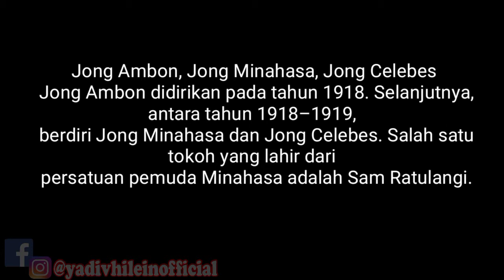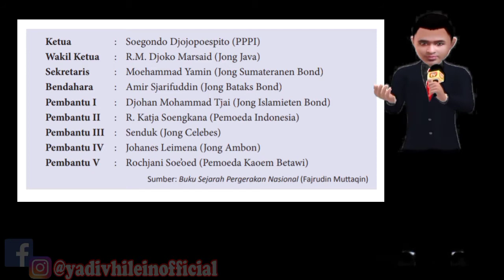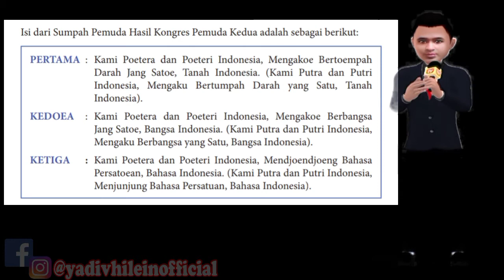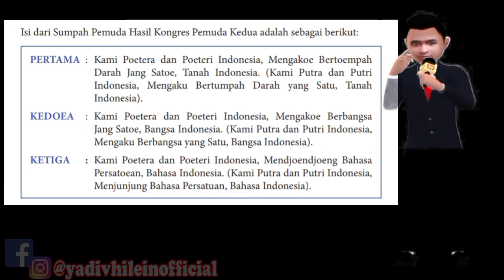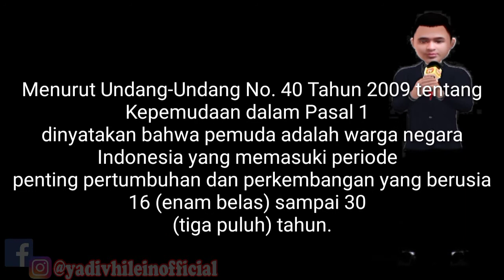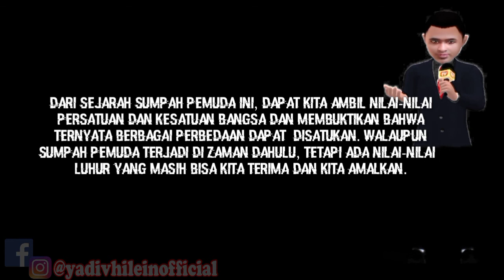MATERI PEMBELAJARAN PPKN BAB 5 KELAS VIII SUMPAH PEMUDA DALAM BINGKAI BHINEKA TUNGGAL IKA "KURTILAS"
Ig yadivhileinofficial
Fb yadivhileinofficial